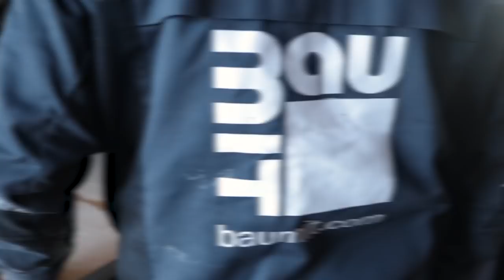Fekete Ariostea pult készítés (Videómontázs)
Tél vagy nyár, kültér vagy beltér, a projekt halasztást nem tűr!